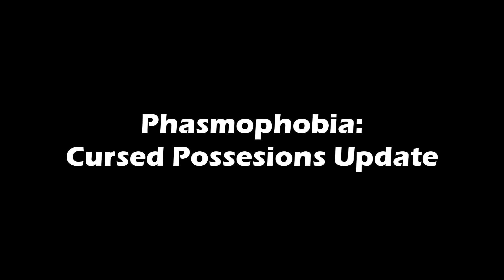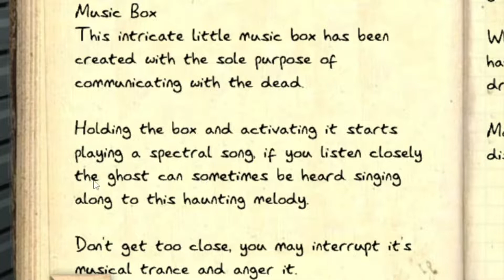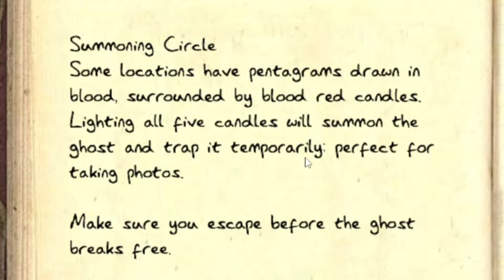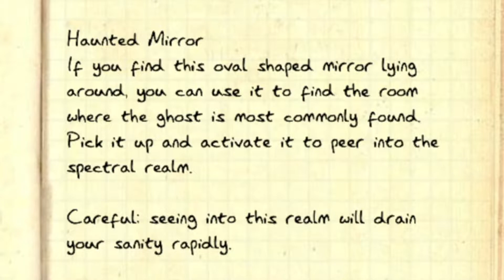This update is Cursed | Phasmophobia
Cursed Items:
0:00 Intro
1:50 Item 1
5:16 Item 2
8:35 Item 3
11:55 Item 4

Featured in this video are:
Tim
Austin

Ending Music:
Waiting by Daniel Kim: